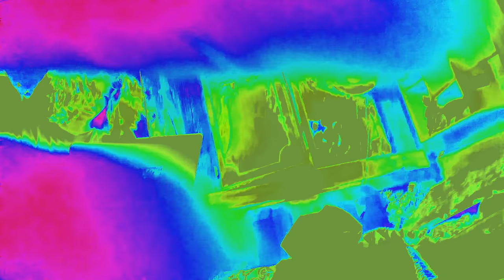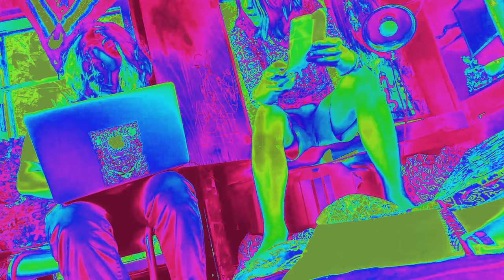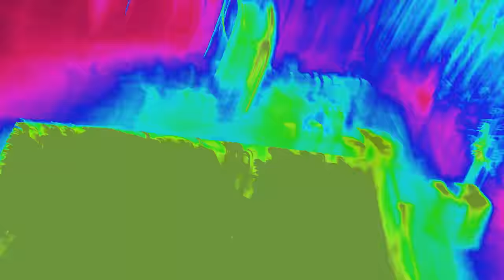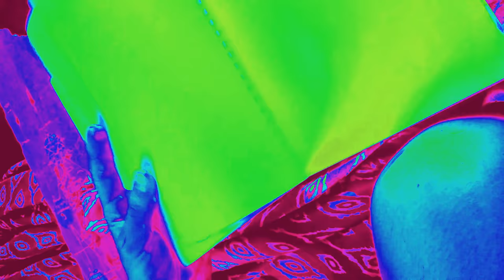yoga instructions from aliens w~cndrsxn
you are the higher perspective. an objective watcher staring into a robot, displaying plant-like aliens growing, experimenting with various technologies,ideas and artforms. watch us doodle drawings as we discover ourselves, ultimately realizing who we are is you. welcome for the experience, flowing  out in infinite directions infinitely.space universe. expanding.. emitting vibrations out into the vastness of infinity..woah. anything is everything and that is all that there is..circling, looping..energy experiencing itself . join the experience. music, shortfilms, live art, animation, education, philosophy.